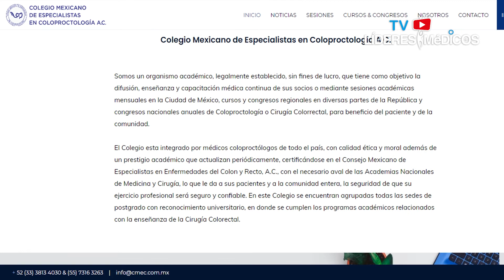Dr. JUAN CARLOS SÁNCHEZ ROBLES, Secretario del Colegio Mexicano de Especialistas en Coloproctología.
El Dr. JUAN CARLOS SÁNCHEZ ROBLES, Secretario del Colegio Mexicano de Especialistas en Coloproctología, habla sobre las funciones del Cirujano Coloproctólogo, así como de este organismo médico, del cual próximamente LÍDERES MÉDICOS publicará una Edición Especial